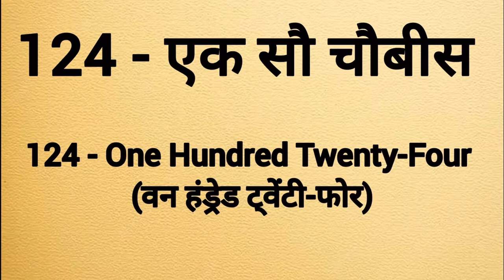One hundred twenty four ki spelling | Ek sau chaubis ki spelling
One hundred twenty four spelling
One hundred twenty four ki spelling
Spelling of one hundred twenty four